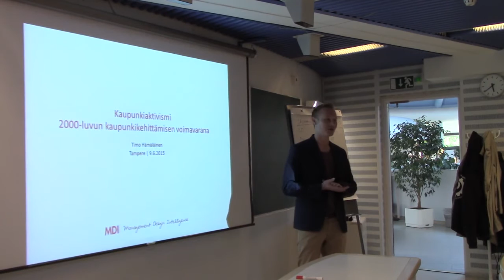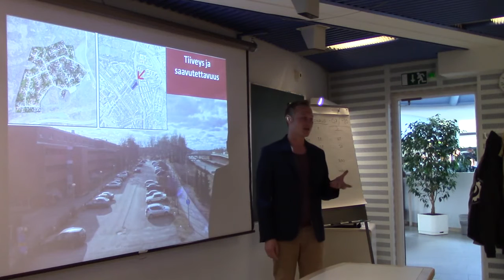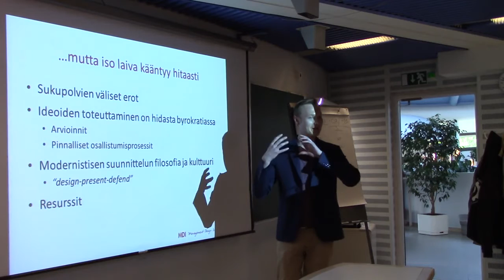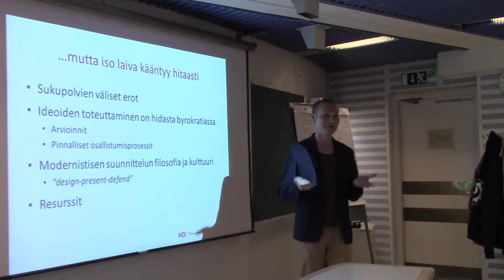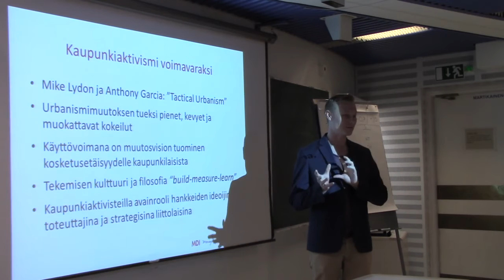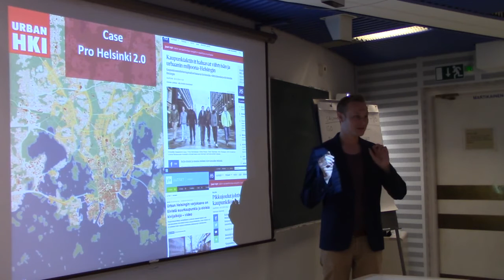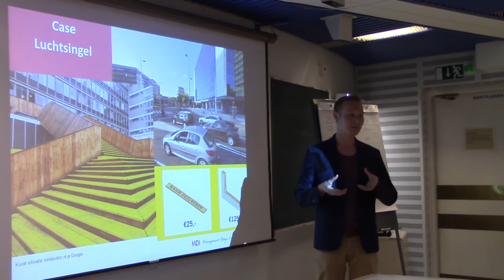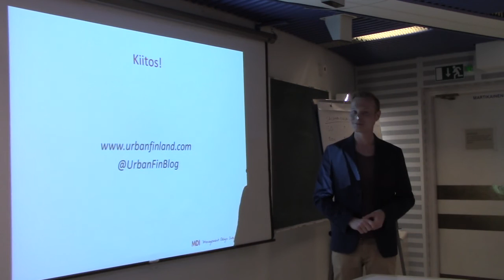Timo Hämäläinen - Kaupunkiaktivismi 2000-luvun kaupunkikehittämisen voimavarana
Urbaani Tampere ry:n seminaari 9.6.2015